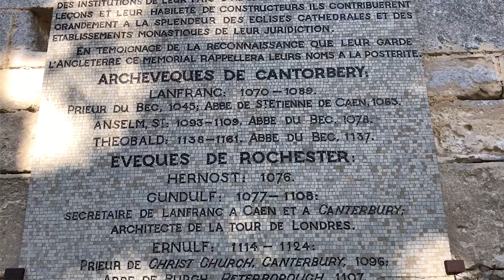Bishop of Hereford's Weekly Message #81 - 04/11/2021